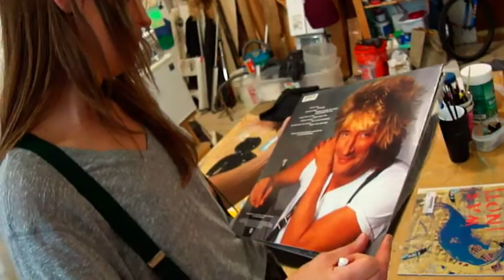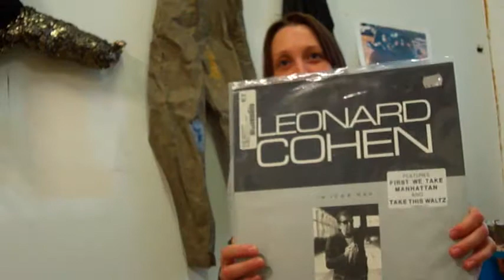Melina Ausikaitis on Leonard Cohen - I'm Your Man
Favorite Records Episode 27